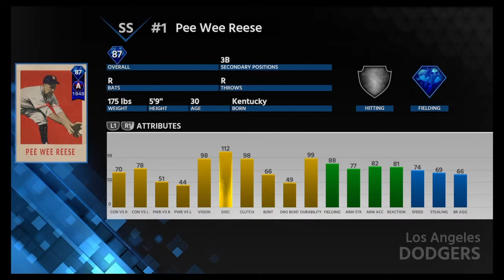MLB THE SHOW 18 - PEE WEE REESE & YOUNG STARS FERNANDO ROMERO GREAT DEBUT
Multiple players make their debut in a ranked game, including Pee Wee Reese.
Gold young stars Fernando Romero is on the mound.